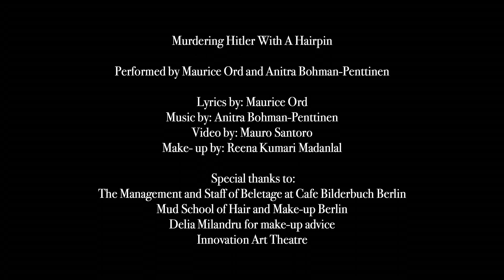Murdering Hitler With A Hairpin:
An absurdly comic song from the show: Tea With Marlene. Music by Anitra Bohman- Penttinen. Lyrics and melody by Maurice Ord.